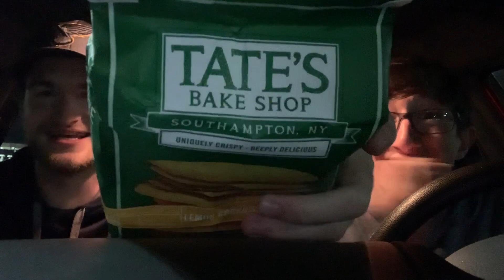We Tried a Bunch of Random Foods From Walmart!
What did you think tastes the best??